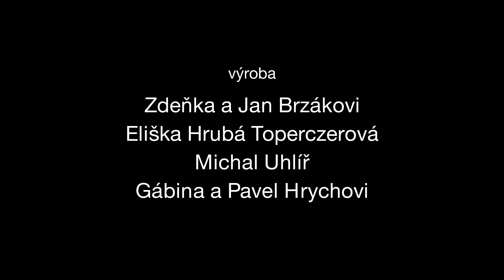Naty Hrychová - Hallelujah (Desatero)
Známou skladbu Leonarda Cohena s textem Gábiny Osvaldové nazpívala Naty Hrychová ve svých 10 letech. Video k ní jsme pořídili během jedné zářijové soboty v roce 2014. Náš velký dík patří zejména Zdeňce a Honzovi za perfektní zpracování klipu v rekordním termínu. Děkujeme i Milanovi za jeho rady při výběru lokace, Elišce, která s Natálkou píseň nastudovala, a Michalovi, v jehož studiu se natáčelo. Jsme hluboce vděčni všem našim andělům.